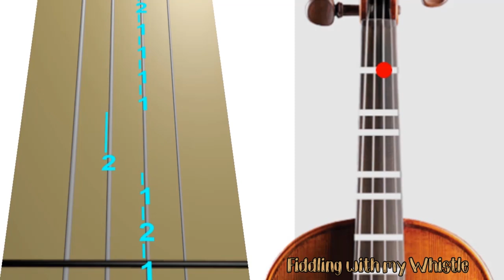Whiskey in the Jar - St Patricks Day - Violin - Play Along Tab Tutorial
⏱️TIMESTAMPS⏱️
0:00 Intro
0:20 Song Start
2:55 Song End
3:00 End Screen Links

For all things Tin Whistle
For everything Musical
And for pritty much everything else...